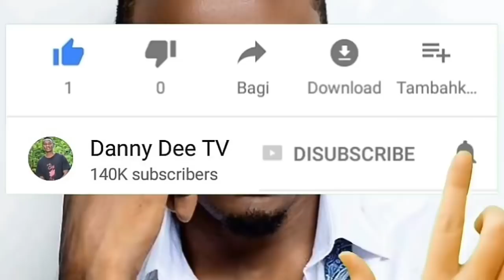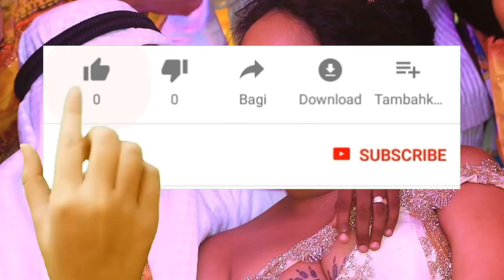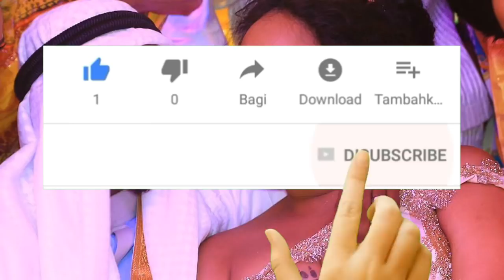Exclusive: Dogo Janja Na Irene Uwoya Mambo Yote Wazi, Mtoto Atajwa